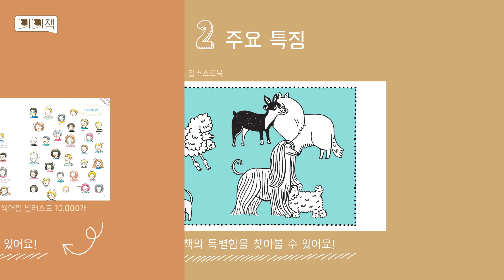미리보는 미술 책 《미미책》 - 미술 책 고르기가 너무 어렵다면?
미리보는 미술 책 《미미책》

미미책은 도서출판 이종의 미술 책들을 미리보는 채널입니다.
그림에 관심은 있지만, 책 선택이 어려운 분들의 길잡이를 위해 제작되었습니다.
이종의 다양한 카테고리별(수채화, 색연필, 드로잉, 아크릴, 예술교양서 등)
미술 도서와 신간 소식들을 만나보실 수 있습니다.

미미책은 이렇게 구성되어 있어요
1. 책 소개
　- 내지 디자인과, 그림체를 확인해볼 수 있어요!
2. 주요 특징
　- 이 책의 특별함을 찾아볼 수 있어요!
3. 이런 분들께 추천해요
　- 난이도 설정과 추천 가이드가 제시되어 있어요!

미술을 읽다, 도서출판 이종
누구나 그림을 그릴 수 있고 즐겁게 미술을 접할 수 있는 책을 만듭니다.